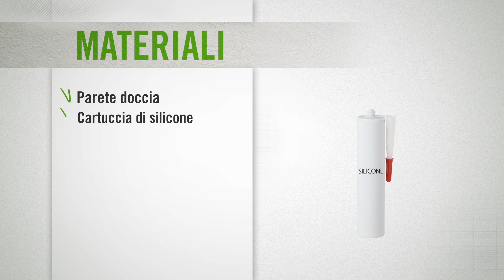Trasformare una vasca in doccia posando una parete doccia sulla vasca | Leroy Merlin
In questo video ti mostriamo come trasformare una vasca in doccia semplicemente posando una parete doccia sulla vasca stessa. Per saperne di più, leggi qui

In questo video vedrai:
00:18 - Materiali e utensili necessari
00:38 - Come fissare il profilo alla parete
01:27 - Come fissare la parete alla vasca